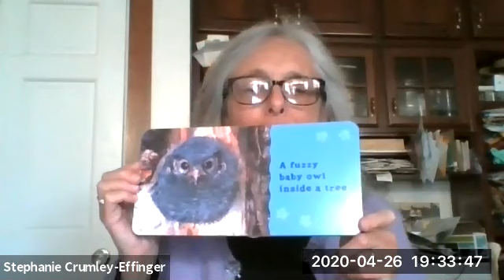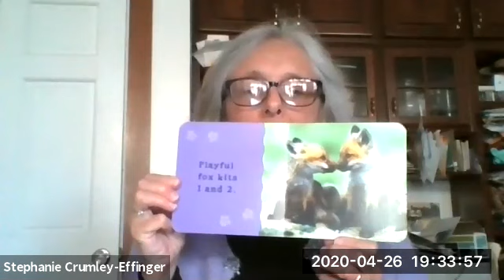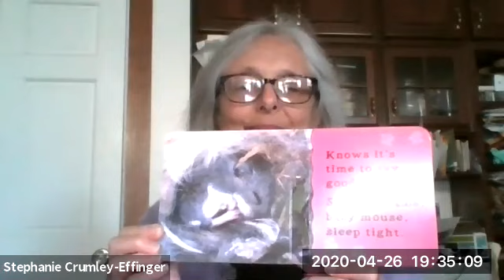Rocky Mountain Babies by Rob Rozinsky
A children's story read by Stephanie Crumley-Effinger